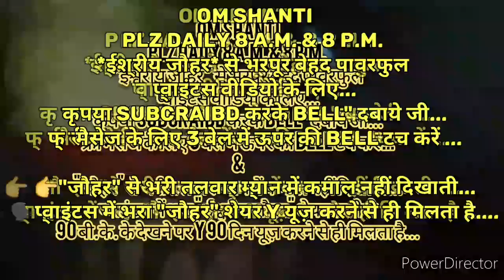संसार में ग्रहस्थ में रहते किसी के यहां जाकर खाना पड़ता है तो *हमें क्या युक्तियां* करना चाहिए?...